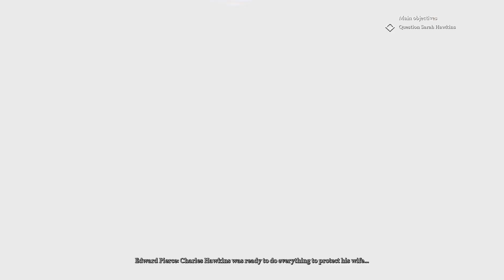This Mansion is Quite Busty| Call of Cthulhu pt.10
We are finally back at the Hawkins mansion, this was originally the part i thought i was at for pt.6, but alas we made it, well have some conversations gain more trauma and maybe even get a little insane